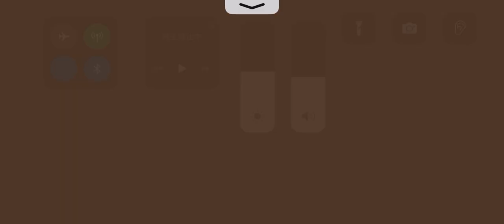第五人格 協力狩り 芸者 オペラ歌手戦 湖景村【祭司 灰陰】2023年8月10日